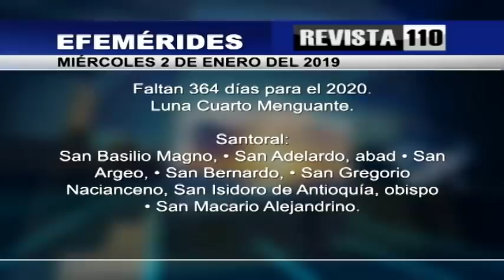Oposición a reelección quizás hasta con armas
En este país se retomarán los argumentos contra el presidente Danilo Medina durante el 2019, si es posible con armas incluidas.
Medina logró seguir adelante aún a pesar de las críticas por corrupción y endeudamientos.
Sobre esto último hubo quienes aceptaron porque la otra solución hubiese sido el aumento en los impuestos.
El año pasado el presidente se quedó tranquilo y siguió con normalidad a pesar de las críticas, pero eso vuelve.